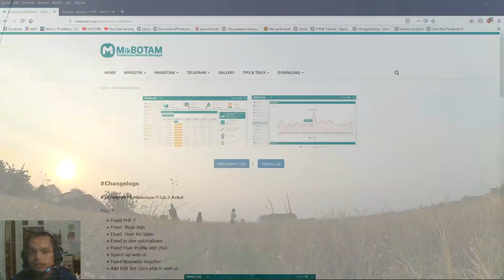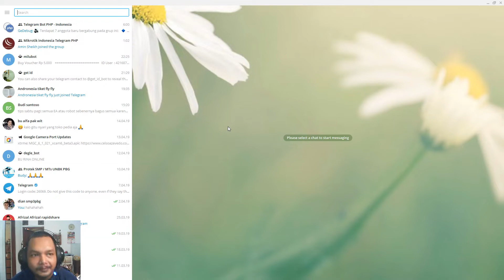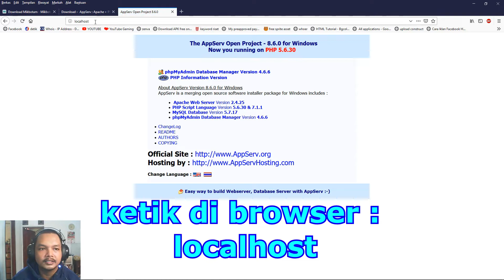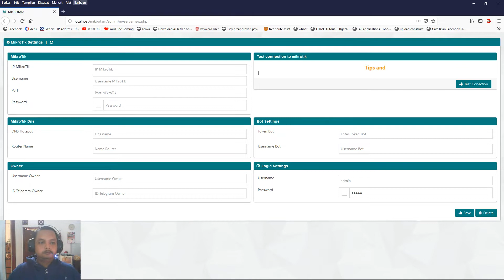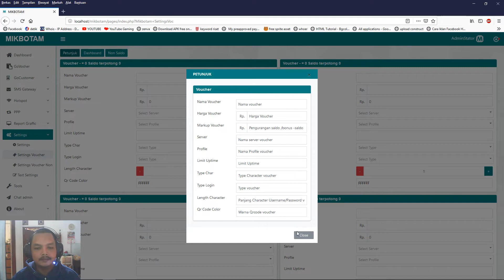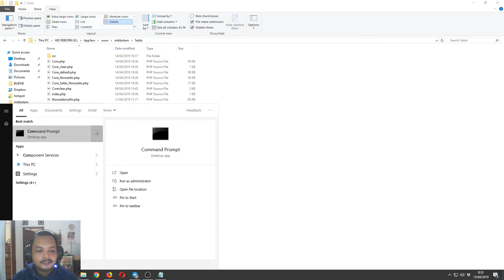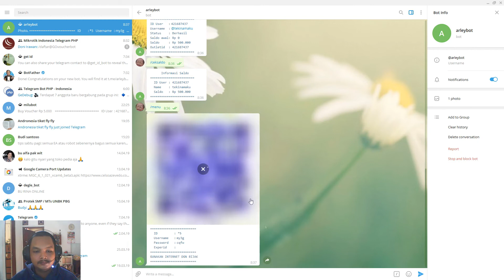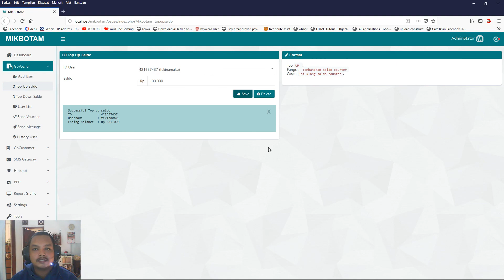MIKBOTAM#1 : TUTORIAL INSTALL MIKBOTAM di LOCAL SERVER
Tutorial Install MIKBOTAM di LOCALSERVER

saya hanya bikin tutorial dari aplikasi yang sangat luar biasa ini, seluruh kredit mohon diberikan kepada team pembuat dan pemilik nama mikbotam di grup fb. trims